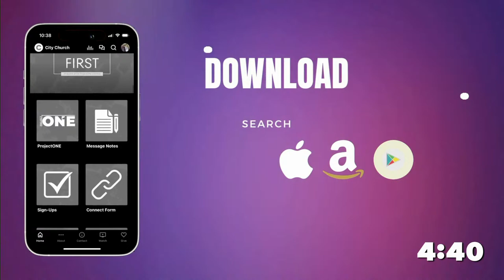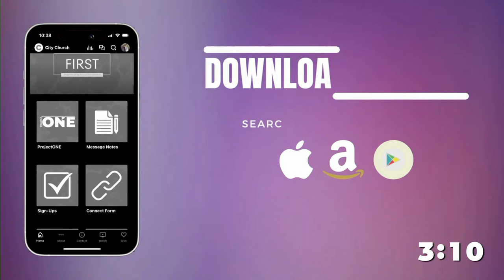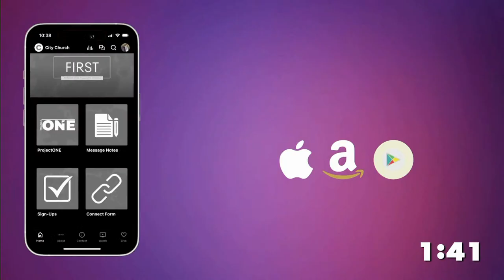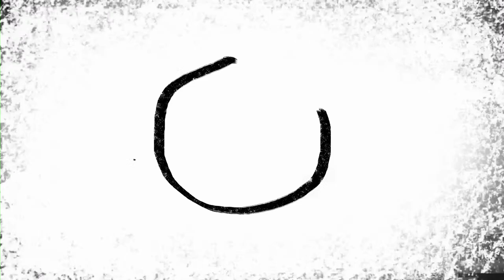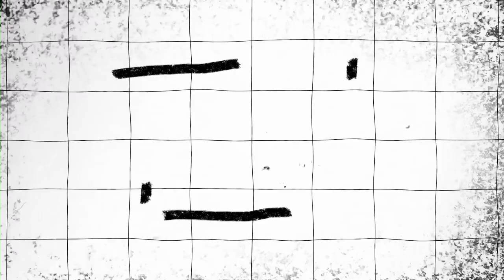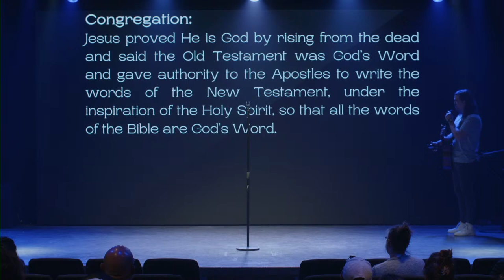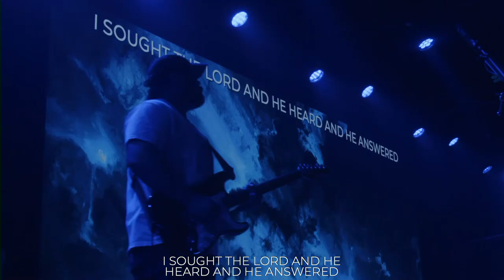The City LIVE 11:30am: Acts 4:1-31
Boldness is the courage to SPEAK up when fear tells me to SHUT up.